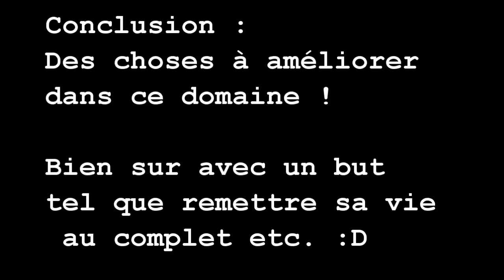GTA 6 : Son Propre Appartement ! (Hygiénique) Episode 2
400 Likes ? :D

100 j'aimes = 1 vidéo en forme :D

Merci :) !